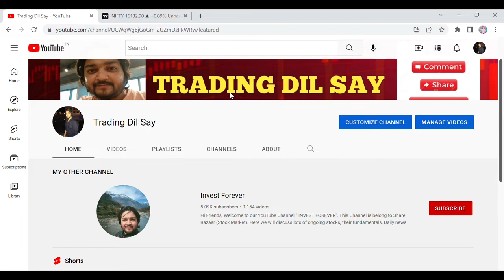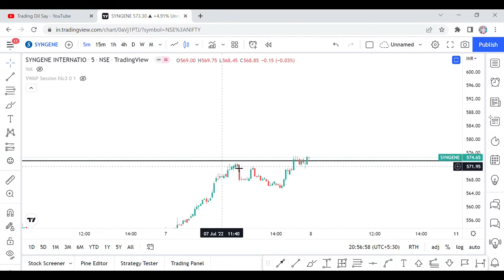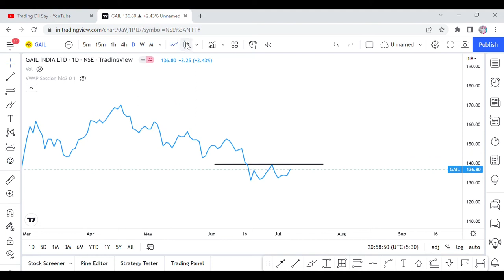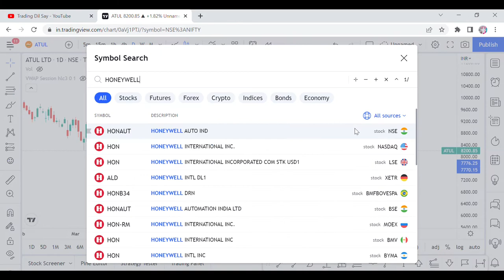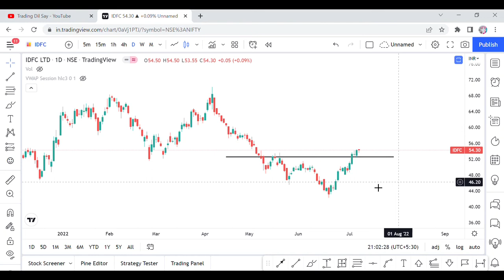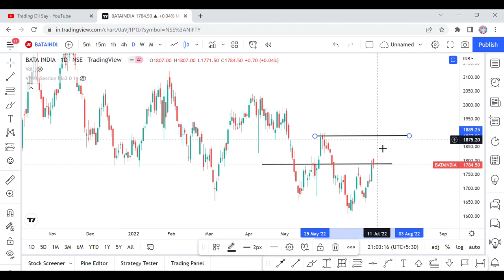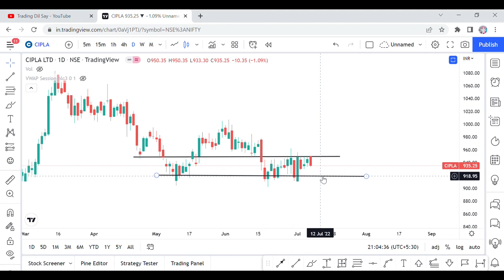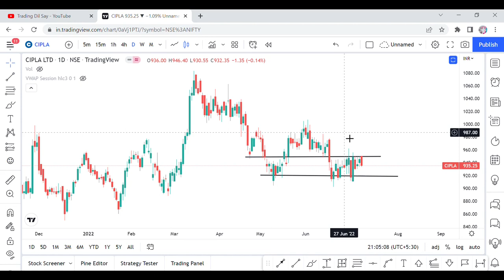12 INTRADAY STOCK FOR TOMORROW- BREAKOUT AND BREAKDOWN, STOPLOSS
HI GUYS, IN THIS VIDEO WE ARE DISCUSS, BREAKOUT AND BREAKDOWN STOCKS FOR TOMORROW. AND THEIR STOPLOSS AND TRAILING STOPLOSS. THANKS

SHORTS,
YOUTUBE SHORTS,
INVESTMENT TIME,
INVESTMENT,
MULTIBAGGER,
BONUS,
SPLIT,
DIVIDEND,
BUYBACK,
RIGHT ISSUE,
TENDER OFFER,
INTRADAY,
SWINGTRADE,
POSITIONAL TRADE,
FUTURE OPTION,
INTRADAY TIPS,
BREAKOUT STOCKS,
BREAKDOWN STOCKS,
BREAKOUT STOCKS FOR TOMORROW,
BREAKDOWN STOCKS FOR TOMORROW,
STOPLOSS FOR BREAKOUT STOCKS,
STOPLOSS,
HOW TO CHOOSE BREAKOUT STOCK,
HOW TO CHOOSE BREAKDOWN STOCKS,